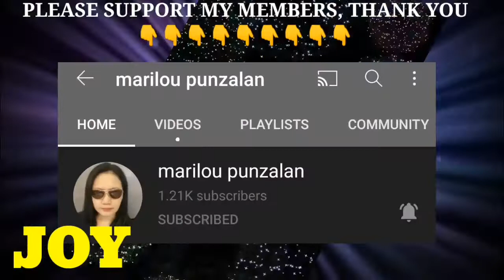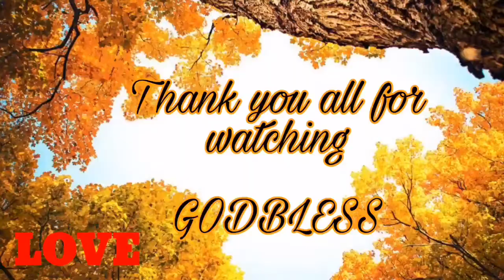HOW TO PREPARE LAPAZ BATCHOY/A special Filipino noodle soup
Hi guys, Let me show you how to prepare the Special Filipino Noodle soup originally from Iloilo City Philippines. Easy and delicious soup for your family.

INGREDIENTS:
Fresh Egg Noodles
Pork, Beef or Chicken stock
Boiled Eggs
Shredded cooked Pork
Sliced spring Onions
Fried Garlic
Fried Onions
Crushed Chicharon

Please support my members:

JOY😇
Marilou Punzalan

LOVE❤️
KAring TV
Lucy Pagalan
She's Sydney
The Hemmendingers
Tita Ai
Pinay Czech
Virgo Girl Channel
Lucky Boy The King Ugat
Ruperto Jordan
Tagala Channel

MAMY THANKS..🥰❤️